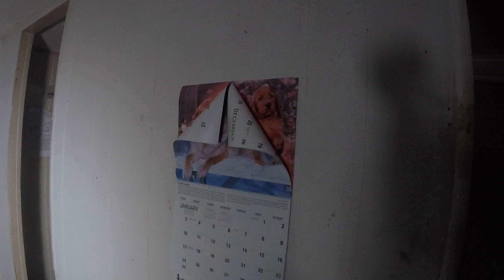abandoned house, cool old console TV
Nothing much here, just an old abandoned house in the woods. I did find a nice old console tv. This was a more modern Trinitron model, looks like 80's...the last years of console tv's before they went away forever.